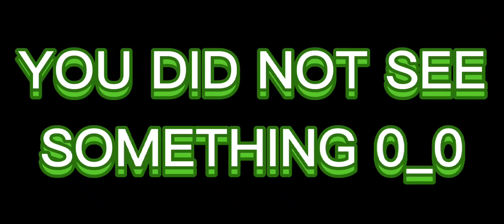(TOH) ROBLOX GAMEPLAY